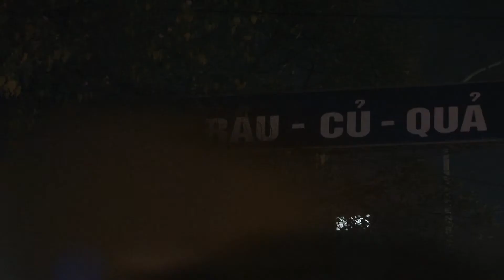NGƯỜI LAO ĐỘNG NGHÈO MƯU SINH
Thực hiện : Huyền Trang  - Hoàng Hải
Kênh Truyền hình Quốc Phòng Việt Nam ( QPVN )